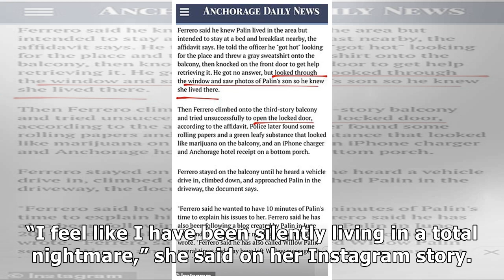Scary! Bristol Palin Tells All On Stalker: ‘I’ve Been Living In A Nightmare’